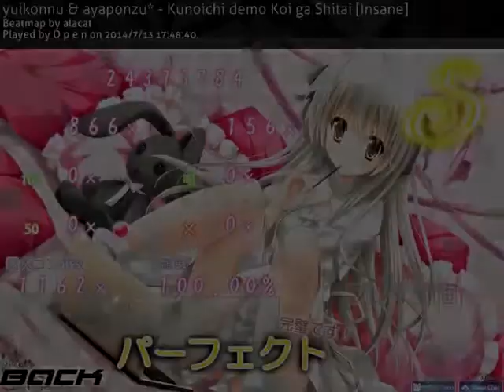O p e n - yuikonnu & ayaponzu - Kunoichi demo Koi ga Shitai [Insane]